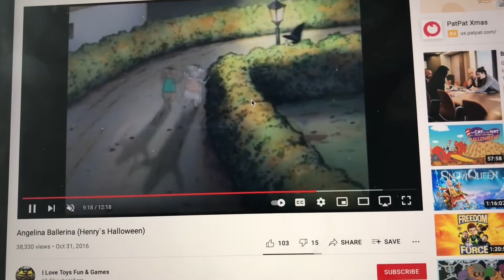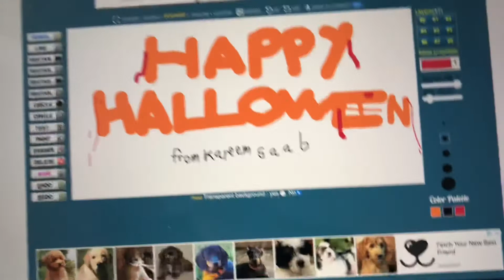Angelina Ballerina - Scooby Doo Where are You Music Video (2021)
I am a Movie Maker in my Mind and I created it